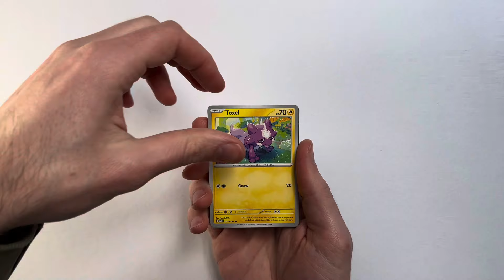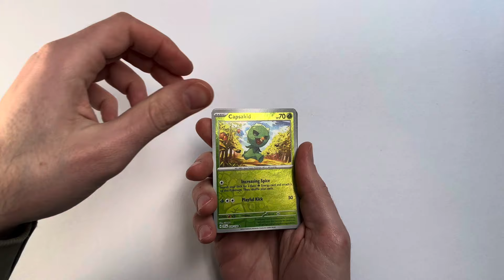Lo-fi Pokémon TCG Paldean Friends Mini Tin opening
Relaxing opening of a Pokémon Paldean Friends mini tin, with a nice EX inside! No talking, just sounds of cards and crinkles. Enjoy!